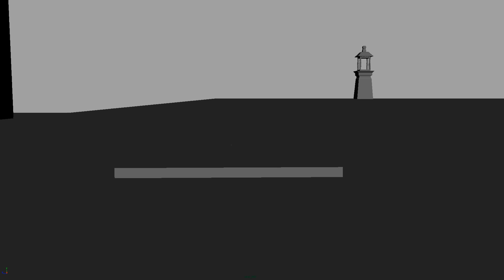Spline a reeno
member?